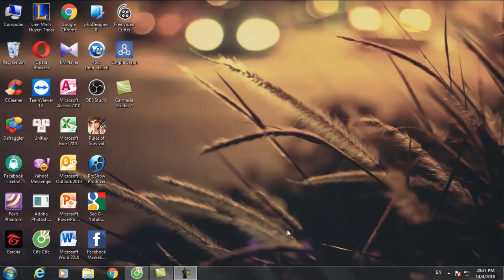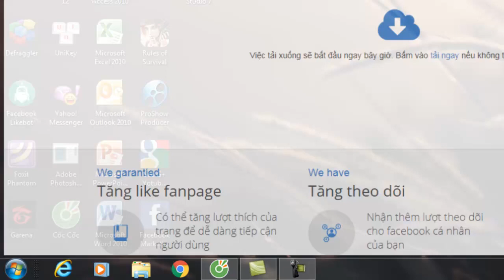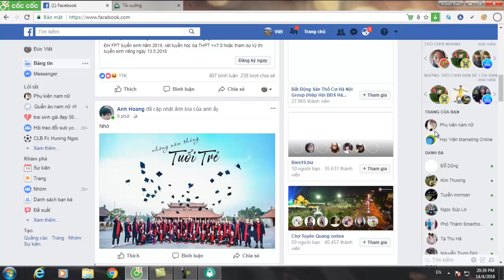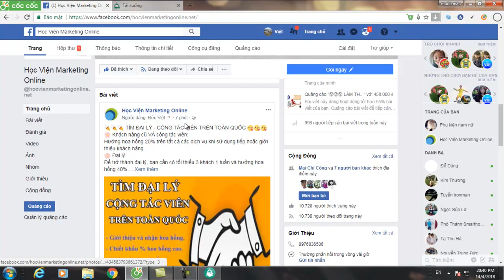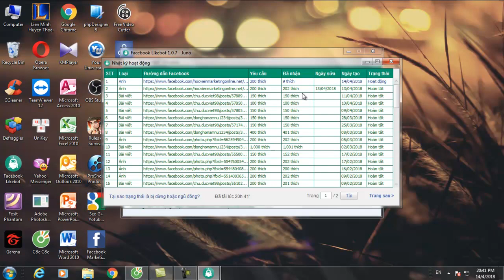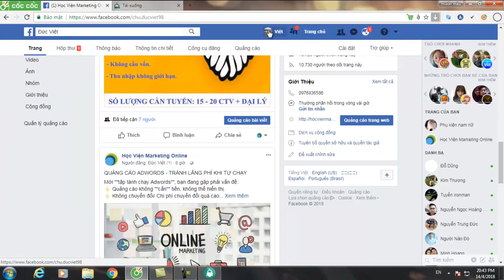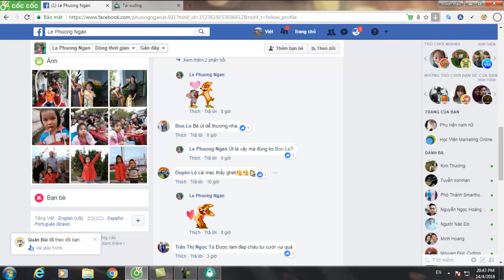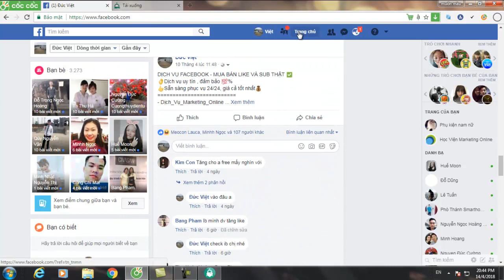Hướng dẫn sử dụng phần mềm tăng like miễn phí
Hướng dẫn sử dụng phần mềm tăng like miễn phí hỗ trợ người bán hàng online tăng lượt tương tác tốt với phần mềm: likeboot